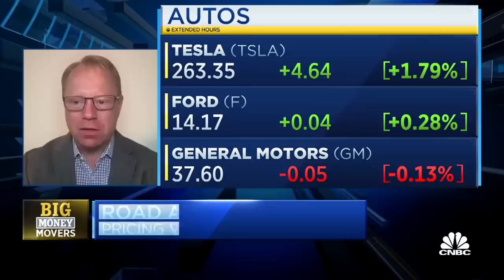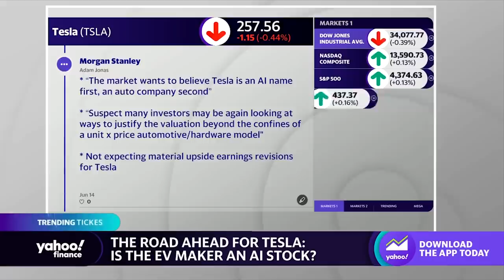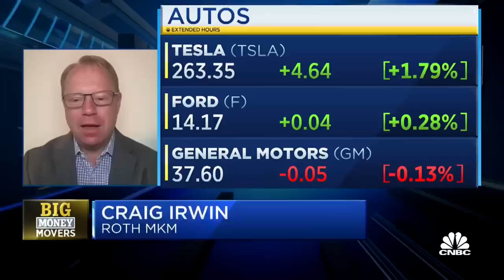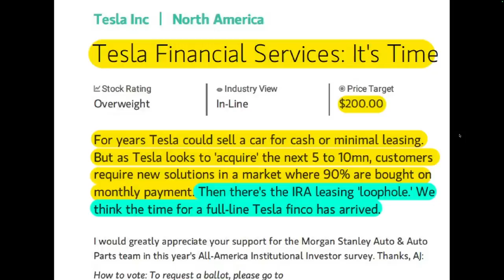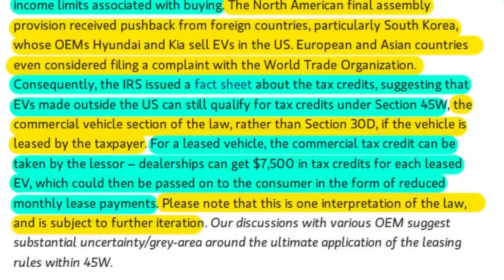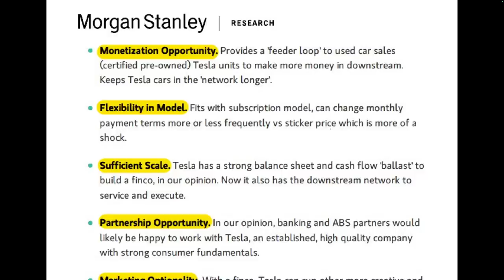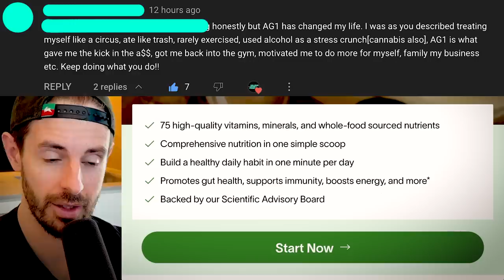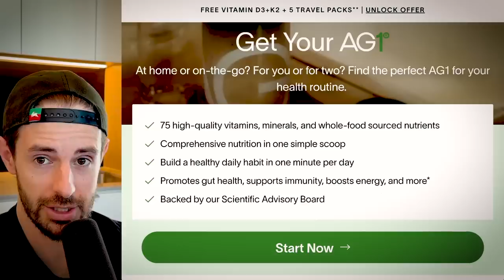Tesla’s NEXT Money Printer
➡ FREE One Year Supply of Vitamin D + 5 AG1 Travel Packs

◆ Athletic Greens (Comprehensive and Convenient Daily Nutrition) AG1 FREE One Year Supply of Vitamin D + 5 Travel Packs

TIMESTAMPS

0:00 Intro
0:49 UNLOCK 300+ Exclusive Videos, My Tesla Stock Fair Value (aka “Price Targets”) & More
1:35 Ark Invest On Tesla
4:03 Tesla Part Of “AI Bubble”? LOL Ok, Yahoo.
4:44 Tesla Bear Says Tesla Expanding In Shanghai, Then Contradicts Himself
9:27 Tesla’s NEXT Money Printer

In this video, Ark Invest talk Tesla, Yahoo Yahoo says Tesla part of “AI bubble”, Tesla bear claims to have info about Tesla expanding in China but then contradicts himself and new research on Tesla’s NEXT money printer.

Steven